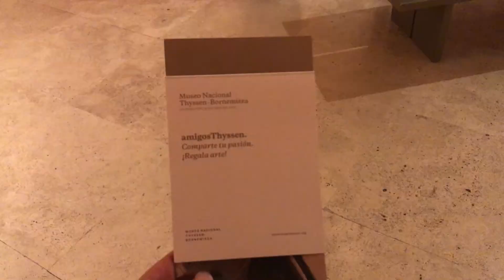VLOG | Мадрид, що побачити, куди піти, з мамою opanasko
Врешті здійснила одну з своїх мрій і не тільки свою!!! =) Моя мама теж дуже довго мріяла про таку подорож і вона здійснилася!!! Тому мрійте і все здійснеться!!!

Якщо ти малюєш, тут можеш продавати свої праці, вистачить просто зареєструватися і загрузити свої шедеври ;)
А тут знайдеш деже цікаві плакати, які видрукувані на металі, нажаль немає доставки по СНГ